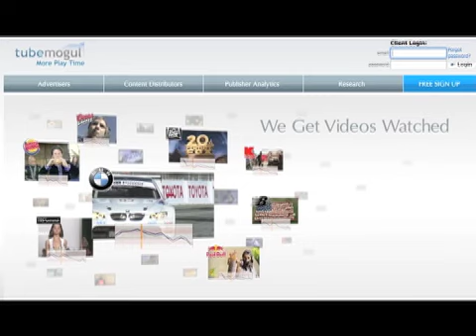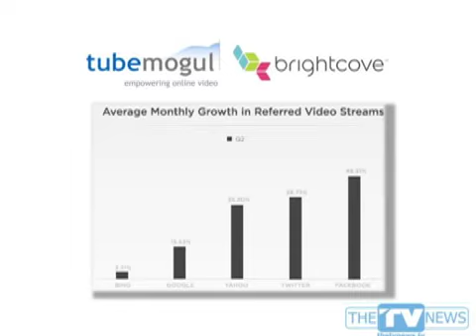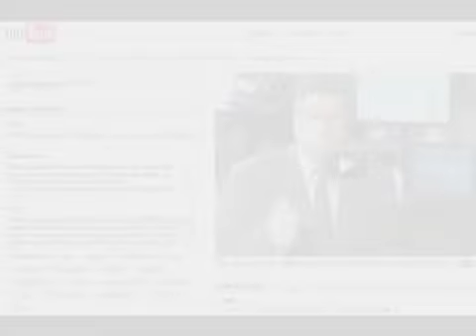Is YouTube, Facebook or Something Else Driving Internet Video Discovery? TV Industry News 9.21.10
Find out if YouTube, Facebook or Google is driving the discovery of video on the web.  Learn what's going on in the Hallmark - ATT U-Verse Carriage war - plus the brewing retransmission / carriage war between Newscorp - Fox and Cablevision.